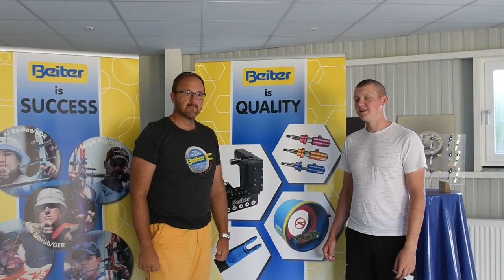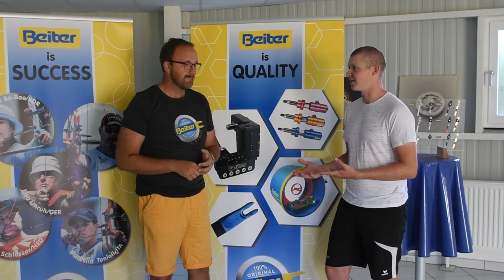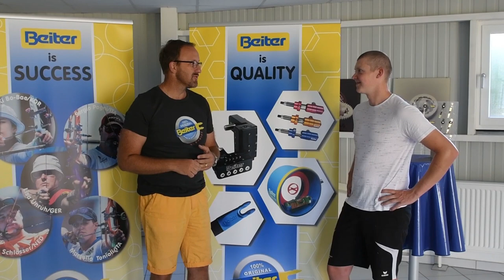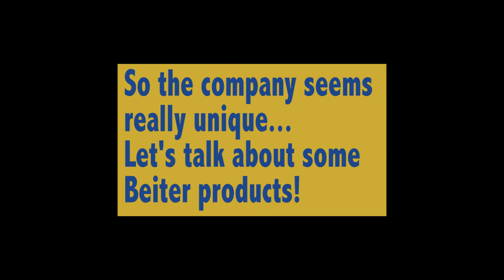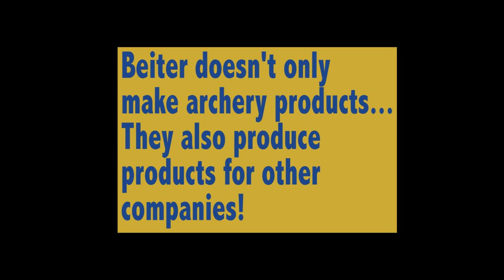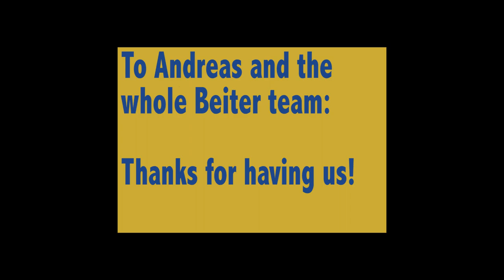What makes BEITER so SPECIAL!?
On our trip to Beiter Archery, we found out there is more to Beiter than just nocks! It's a special company with some great thoughts behind it.